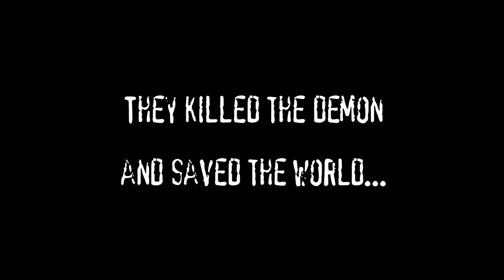Demon Hunters: Hell Yeah! Teaser Trailer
UPDATE: Demon Hunters will be coming back to the screen with your help! Visit our Kickstarter at:

Demon Hunters: Hell Yeah is being delayed due to script development.

The Dead Gentlemen announce their "secret project", an Army of Darkness-style reboot/sequel of their Demon Hunters series. The unkillable demon was banished back to Hell, while two misfit Demon Hunters close the gate to Hell from the inside. Now, 15 years later, there might be a way out...

Dead Gentlemen Productions announces their latest feature film project tentatively titled Demon Hunters: Hell Yeah.

BELLINGHAM, WA – On August 5, 2016, Dead Gentlemen Productions announced their latest film, Demon Hunters: Hell Yeah. Much like Army of Darkness in Sam Raimi’s Evil Dead franchise, the project will be a restructured, spiritual successor to the Demon Hunters property originating in their college films Demon Hunters and Demon Hunters: Dead Camper Lake.

“We are so energized to bring the world of Demon Hunters back on screen,” said Don Early, Producer. “The movie will stand on its own, and serve as a foundation for future Demon Hunters projects. That said, we wanted to find a way to not only continue the story we started so long ago, but also draw from movies like Army of Darkness & Nightmare on Elm Street 3: Dream Warriors as memorable, enjoyable films without needing to know their previous films.”

The project, currently in pre-production, will star Nathan Rice as Gabriel, a disgraced leader of the Demon Hunters, and Steve Wolbrecht as Chris, the reluctant Demon Hunters recruit. Matt Vancil will pen the script, and Don Early will direct the film. No dates have been set to begin filming, but a crowdfunding campaign is set to begin in early 2017 to help fund the film.

WHO ARE THE DEMON HUNTERS? Since the most ancient days of the world, the forces of evil have gathered minions of all kinds to wreak havoc on the mortal plane. Heaven’s answer was to form an organization of warriors who fight to prevent Hell on Earth. They are the Brotherhood of the Celestial Torch, better known as Demon Hunters.

Demon Hunters and Demon Hunters: Dead Camper Lake are cult-hit films by Dead Gentlemen Productions, creators of The Gamers and its sequel, The Gamers: Dorkness Rising. Demon Hunters has also found success as a web comic and most recently as an RPG filled with action and horror, brought together with off-kilter humor.

DEAD GENTLEMEN PRODUCTIONS began in 1999 with the production of Demon Hunters. Based on that film’s success, they went on to shoot a sequel, Dead Camper Lake, and followed up with The Gamers, Revamping Doyle, House Rulez, The Gamers: Dorkness Rising, Demon Hunters: Orientation Video, two editions of the Demon Hunters RPG, and a Demon Hunters online comic.